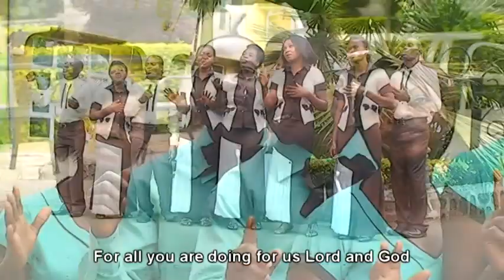YELELE by Chorale Message de Trois Anges-GOMA/DRC format DV 2015